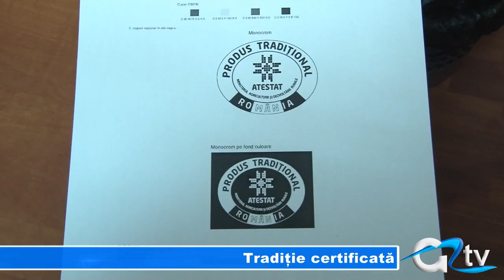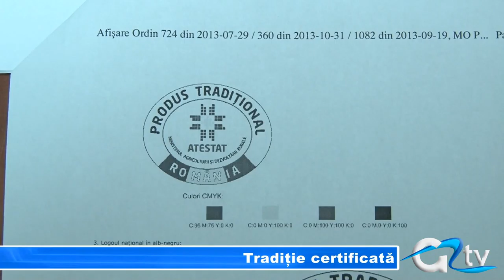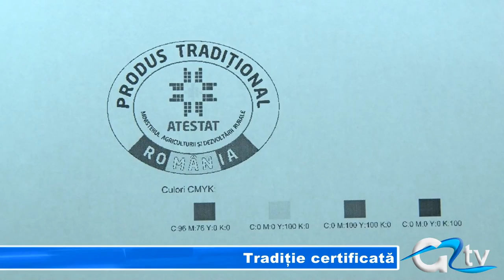TRADITIE CERTIFICATA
Consumatorii vor putea recunoște produsele tradiționale după un logo național cu care acestea vor fi etichetate începând cu 10 decembrie. În cazul în care vor fi depistate nereguli în rândul producătorilor se va recurge la anularea atestatului de produs tradițional, se va retrage logoul și vor fi aplicate amenzi usturătoare.